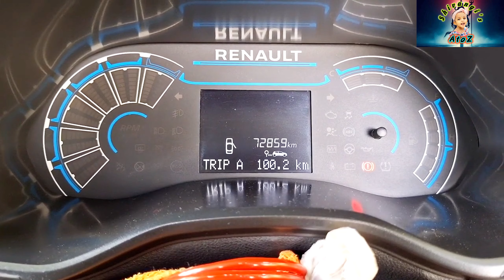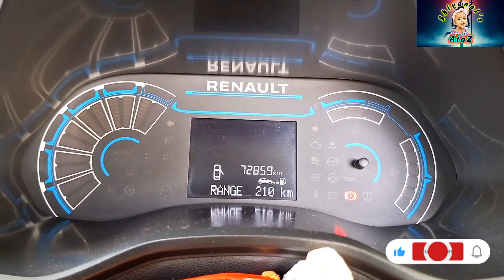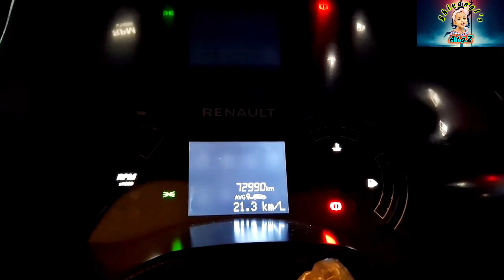Experience Of Renault Triber In 2.5 Years | Ownership Experience Of Renault Triber RXT